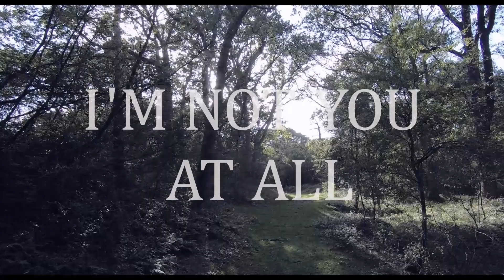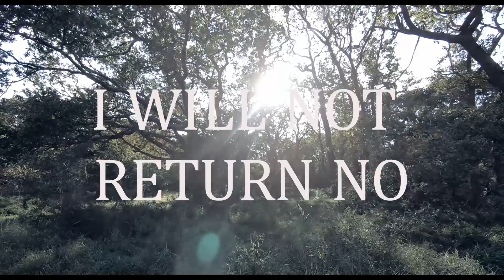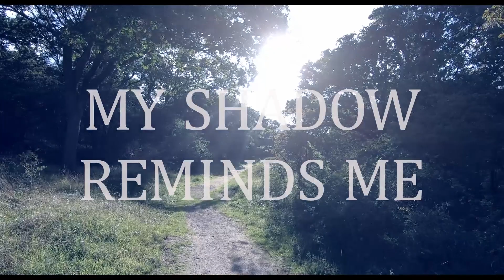Shadow - Yace Young (Official Lyric Video)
Yace Young - Shadow

From my new 10-track album, Somberland, available now world wide!